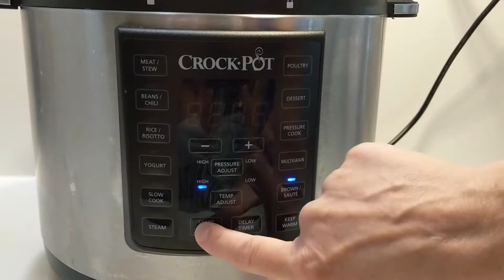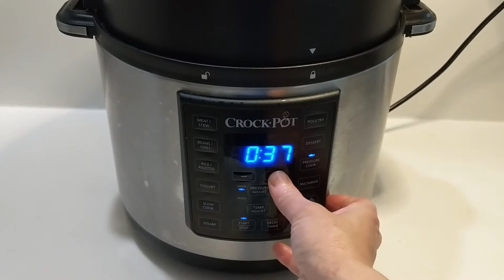Pressure Cooked Beef Short Ribs with Beans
Using the pressure cook function on the Crock Pot is a great way to cook beef short ribs.
Dark chocolate, coffee & fish sauce in chilli?  IT REALLY DOES WORK!

Meals are Easy Made in the crockpot using the pressure cook function. This chilli dish has a thick super tasty sauce with tender chucks of beef. What more could you ask for!!

I hope you like my Easy Made video & would love to hear how your dish turned out.

Season to taste, extra chilli & cayenne pepper for those that like it hot.

Ingredients

1kg beef short ribs
1 tablespoon (15ml) vegetable oil, plus more if needed
1 medium  onion, diced
3 medium cloves garlic, minced
2 teaspoons chili powder, plus more if desired
1/2 teaspoon onion powder
1/2 teaspoon garlic powder
1/2 teaspoon ground cumin, plus more as needed
1/4 teaspoon cayenne pepper, plus more if desired
1 tablespoon (15ml) tomato paste
2 cans whole peeled tomatoes, crushed
1/4 cup (60ml) strong coffee
 15g dark chocolate
1/2 teaspoon fish sauce
2 cans red kidney beans, drained